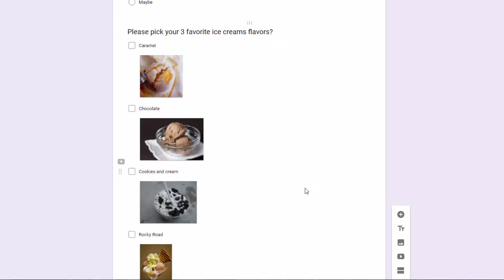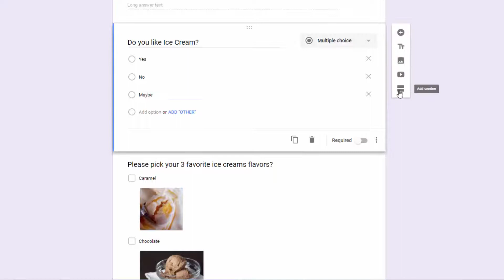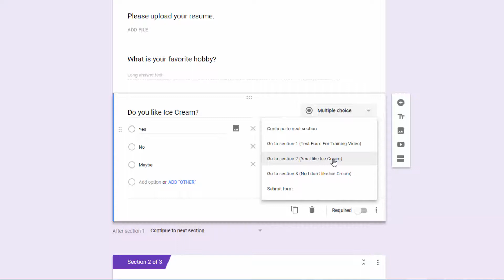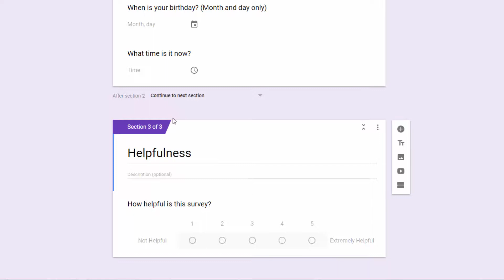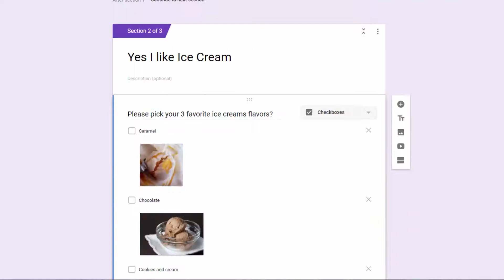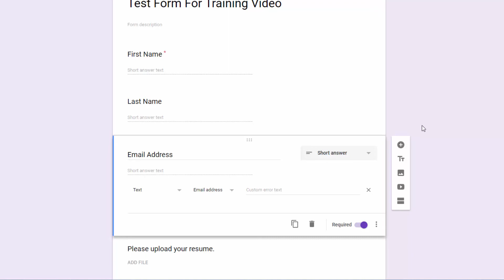Google Forms 2017 - Adding Logic and Validation into your Google Form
Video 5/ in the Google Forms Overview Series
Produced June 2017
Adding sections and editing logic strings